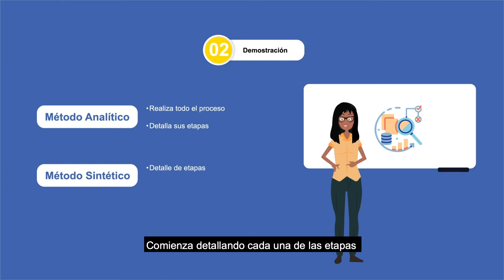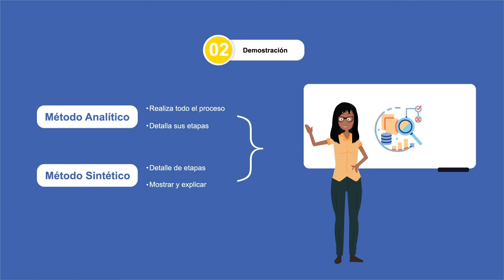Cap 10 CC demostracion guiada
Video creado para Aprendo en línea